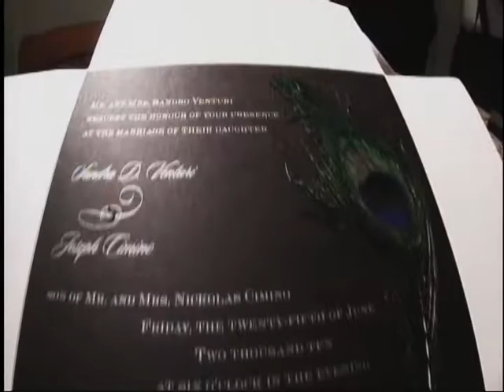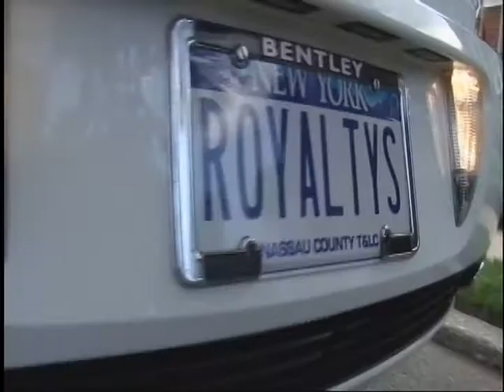Joey and Sandra's Wedding Day - Vh1 My Big Friggin' Wedding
Want more Joey and Sandra? for more videos, pictures, and updates!